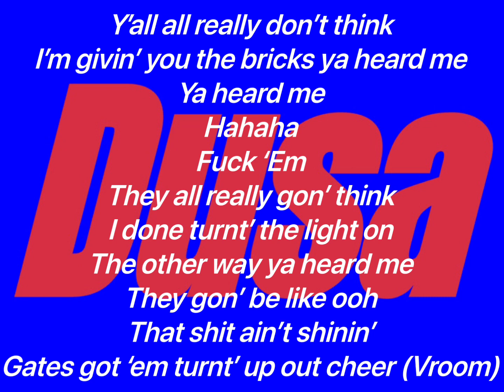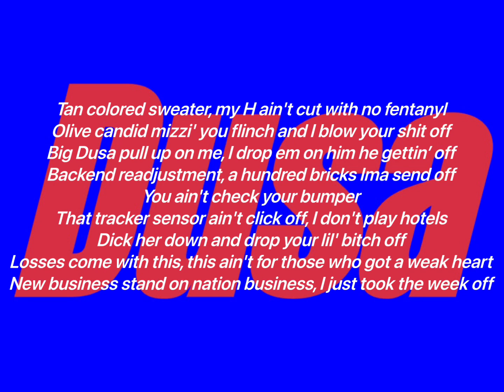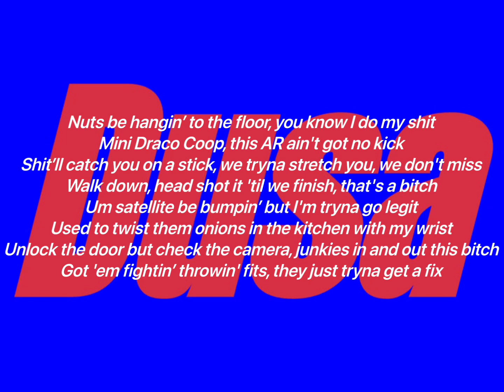FL Dusa - Dusa (featuring Kevin Gates) (Lyrics Video)